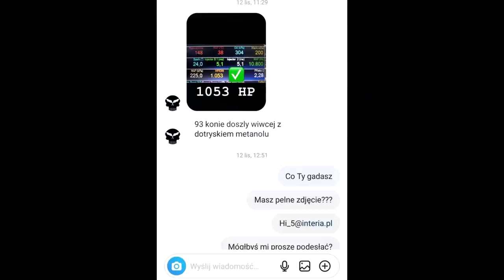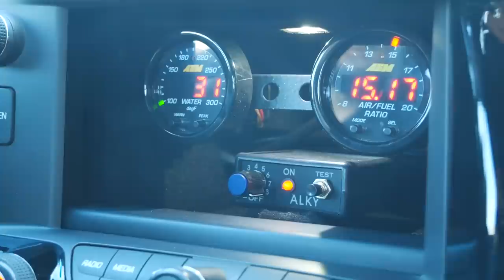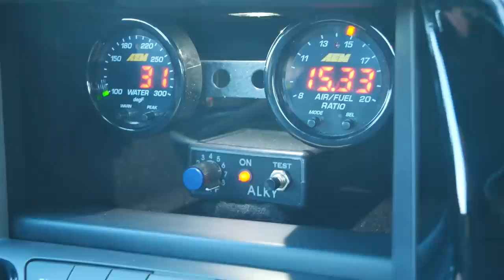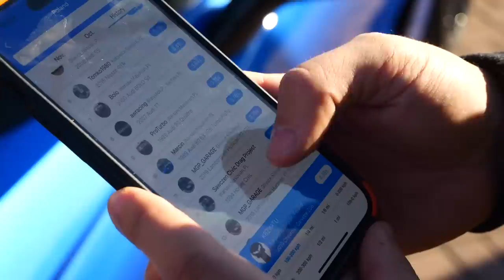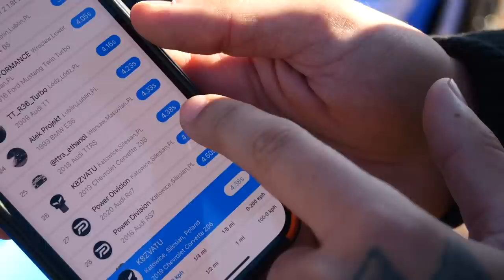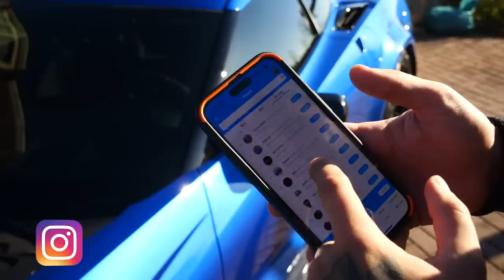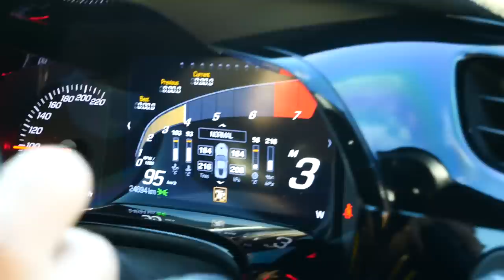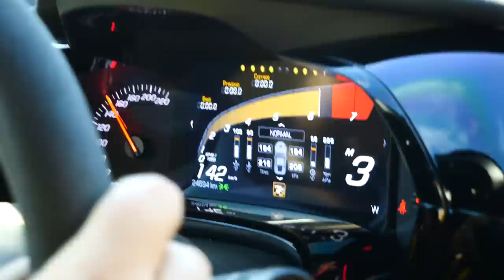CAŁA PRAWDA o 1000-konnej Corvette:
i odbierz do 1560 PLN + 100 PLN zakład bez ryzyka!
IG właściciela: K8zvatu